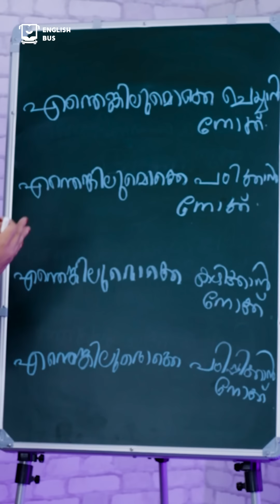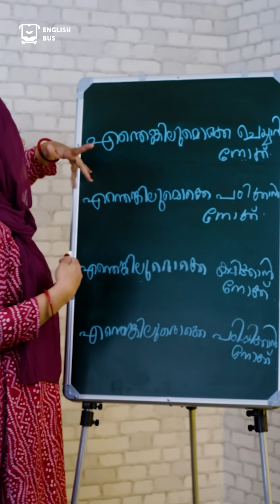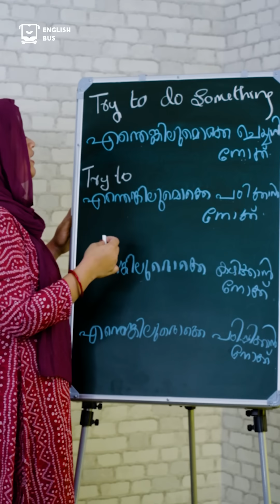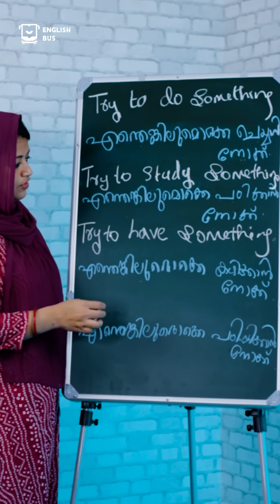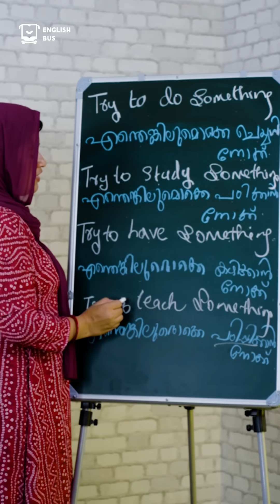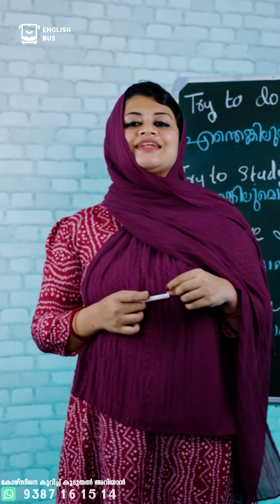എന്തെങ്കിലും ഒക്കെ ചെയ്യാൻ നോക്ക് |Spoken English Malayalam | 9387161514